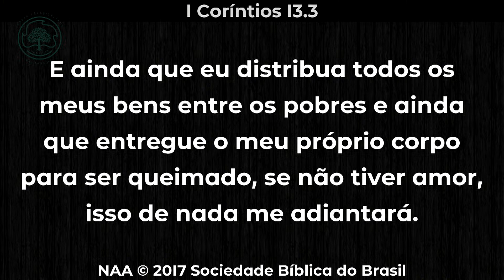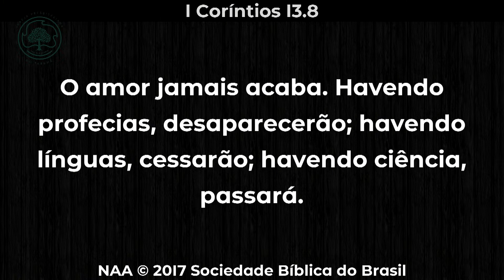Maravilhosa Graça | Rev. Patrick Sfair | Igreja Presbiteriana do Tarumã | Curitiba-PR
Pregação ministrada pelo Rev. Patrick Sfair a partir de 1 Coríntios 13:1-8 na Igreja Presbiteriana do Tarumã, em Curitiba, no dia 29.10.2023.